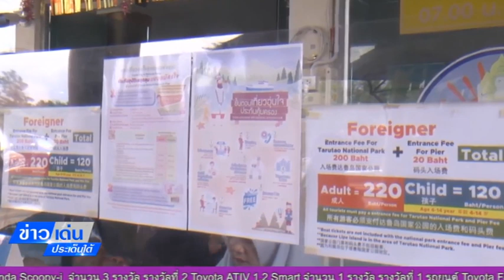สตูล เตรียมความพร้อมรับนักท่องเที่ยวลงเกาะหลีเป๊ะ ช่วงปีใหม่ ข่าวเด่นประเด็นใต้ 28ธ ค 66